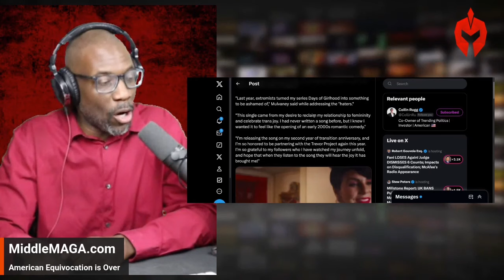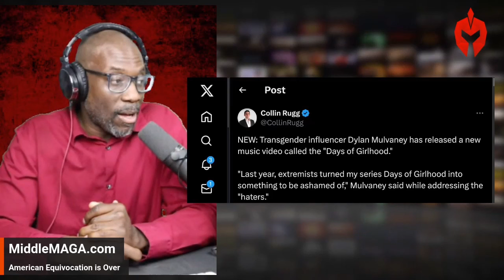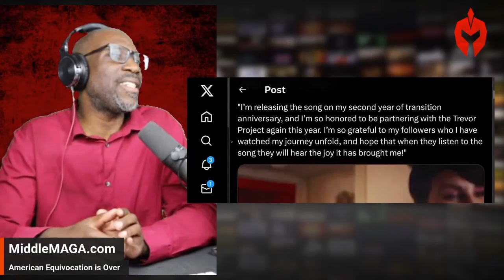Dylan Mulvaney TURNS MAGA Outrage INTO CASH with Viral Girlhood Anthem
Dylan Mulvaney skillfully navigates controversy, releasing "Days of Girlhood" and sparking MAGA outrage with a daring dive into girlhood basics through song. Her artful trolling in the Bud Light aftermath showcases resilience, transforming pain into empowerment and drawing celebrity support. Mulvaney's blend of activism and entertainment challenges norms, ensuring her voice and that of the LGBTQ+ community echoes loudly in the face of adversity.